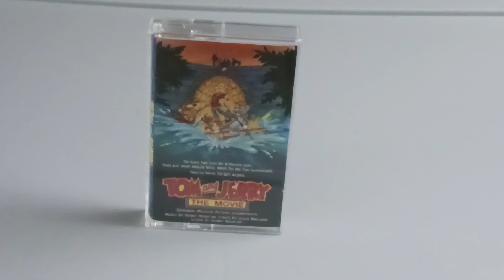Friends To The End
Please don't block this, Warner Bros.
Content is owned by Warner Bros. I own none of it. For entertainment and educational purposes only! If you are the original owner of this song and want the audio muted or the whole video removed for copyright, please send me a private message/comment, and I'll delete the video.

For Valentine's Day, I wanted to upload the songs from the Tom And Jerry: The Movie cassette.

On the cassette, some of the songs sound slightly different, with Jerry's singing here being redubbed.